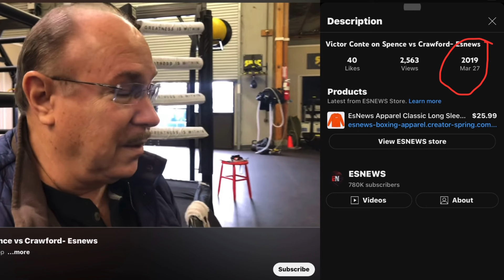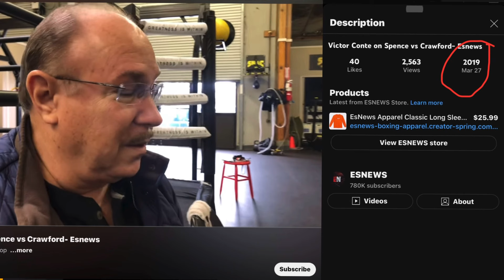ERROL SPENCE IS BIGGER THAN TERENCE CRAWFORD | Victor Conte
Credit of Interview: @ESNEWS